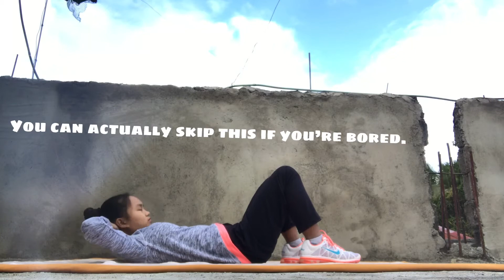Fitness Vlog Challenge | HOPE 12